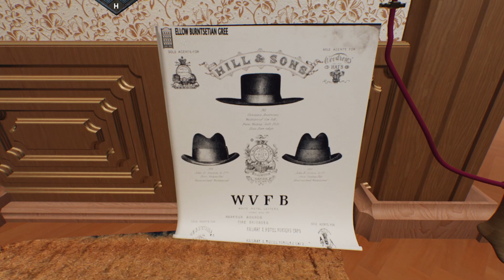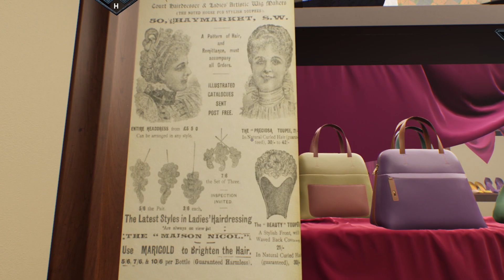Gordian Rooms 2 - Ep. 12 - Die Künste der Madame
Spielbeschreibung: "Die Insel Lye ist ein eigens für der Gordian Gesellschaft eingerichtetes Testgelände, und wie es das Schicksal so will, sind Sie hier gelandet.

Es liegt an Ihnen, sich der Herausforderung zu stellen und einen Ausweg aus diesem Ort zu finden, während Sie gleichzeitig darum kämpfen, ein vollwertiges Mitglied dieser rätselhaften Organisation zu werden.

Während Sie die Insel erkunden, lernen Sie die schrullige Familie Lye und ihre zahlreichen Mitarbeiter kennen. Von den Dienern bis zu den Familienmitgliedern ist jeder mehr, als er vorgibt.

Kannst du das schwarze Schaf der Familie oder den Verräter im Herrenhaus finden?
Oder möchtest du lieber nach den sorgfältig versteckten Schätzen eines anderen suchen ...
Wirst du jedem Geheimnis auf den Grund gehen?"

Entwickler: Crimsonite Games
Publisher:  Crimsonite Games